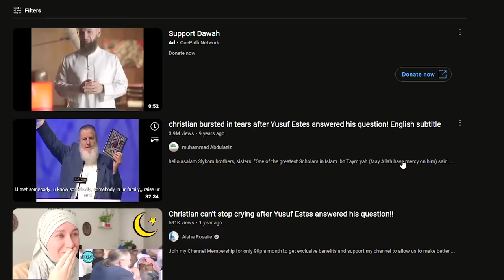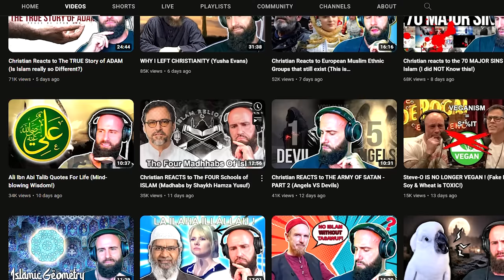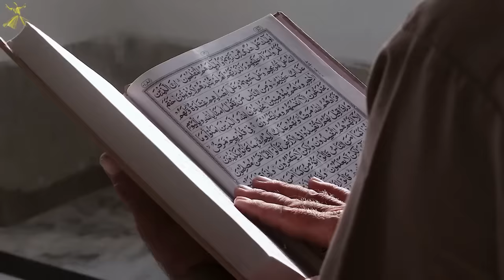Christian bursted in tears after Yusuf Estes answered his question! (Goosebumps all over!)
Since I started reacting to Islamic Videos as a Orthodox Christian, Muslim viewers wanted me to finally watch christian bursted in tears after Yusuf Estes answered his question!
Yusuf Estes is a former Christian that converted to Islam. A fantastic Show Showmen that understands the Human Psychology quite well. The Christian started crying, took his Shahada and converted to Islam.

God bless!